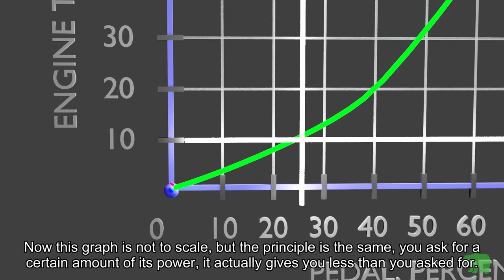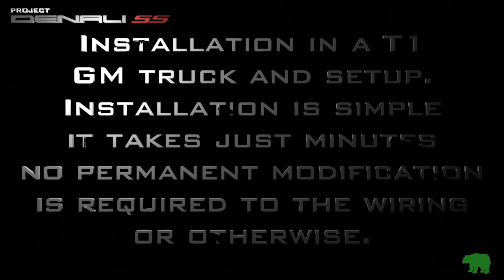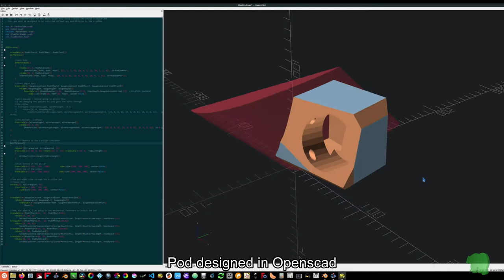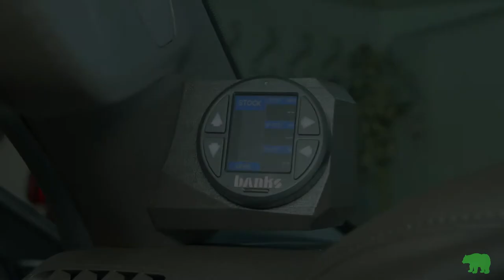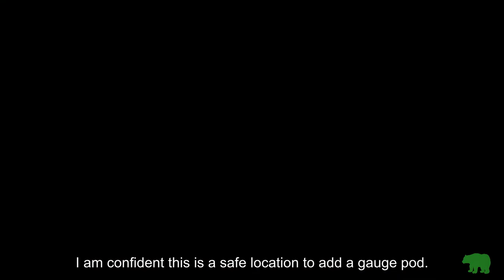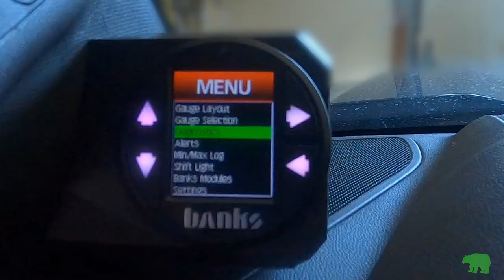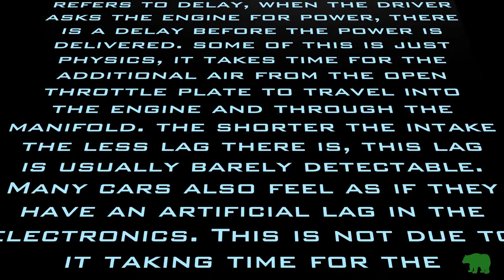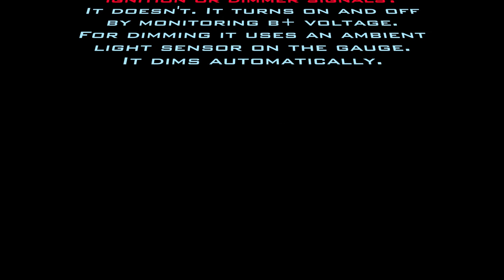Banks Pedal Monster Install and Impressions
In this video I will cover the Banks Pedal Monster installation on a T1 GMC Sierra. This is Pedal Monster SKU 64312 specifically, with the iDash universal CANBUS gauge.
This is a phenomenal product! It is very well engineered. Seems they thought of just about everything.

I did extensive research before picking the Pedal Monster to fix the manufacturer designed anemic throttle in the new T1 truck. This is something most manufacturers are doing now trying to get a tiny bit of extra fuel economy at the expense of drive quality of the vehicle. Basically the throttle does not open 1:1 vs what you ask for with your right foot. I've never found a concrete tech article which says that this is the case, but its pretty well known and you can experience differences in the behavior of the throttle in different cars. I've owned or at least frequently driven a number of different drive by wire cars and trucks, and the way the throttle behaves varies considerably from car to car:
*   Corvette - very linear throttle, you get exactly what you ask for. But it also has a manual transmission, so economy focused transmission programming can't sabotage the experience.
*   Silverado SS - This one actually has a rather "hot" throttle, you have to remind yourself to go easy on it otherwise the truck tends to jump aggressively off the line. It was actually really fun.
*   Taurus SHO - This one's throttle seemed pretty linear, but its transmission was absolutely horrible. The ecoturd engine also was quite underwhelming. But the terrible driving experience on this vehicle I don't think was really due to the throttle alone. I think its throttle was pretty anemic, but it was hard to tell. The transmission which required an act of congress to get it to down shift, yet would upshift into 6th gear the picosecond you reduce throttle was what really made it a terrible car.
*   Charger R/T - The worse anemic throttle of all. This car had plenty of power with its Hemi V8, but it felt like the first quarter of the pedal did almost nothing. Drop the hammer: that car would go! But every day driving, felt like you were pulling a 10k lb trailer behind it!
*   Grand Cherokee SRT - Surprisingly good throttle for a newer car, perhaps because its designed to be a performance vehicle (but wasn't the charger also?) this SUV's throttle does exactly what you tell it to.
*   T1 Sierra Denali - Not as bad as the charger, but decidedly sluggish feeling. I feel like I'm telling it to set off at a normal pace, and the mini van next to me has 2 car lengths in no time. Just like the charger if I actually hit it, there was a ton of power. but with every day driving the thing just felt sluggish, the drive ruined by design.

It's no wonder products like the Pedal Monster are so popular. This simple device is easy to install, completely removable, and is able to make the car's throttle pedal behave the way it should have in the first place. It's a shame that you have to spend so much extra just to get your truck to drive normally, but at least there is a solution.

Of course fixing the sensitivity is only the first step, it doesn't just compensate for the sluggishness and make it work right, but it gives you control to adjust the sensitivity exactly to your liking. The iDash also adds several great features. I like having the buttons right there within reach to adjust the sensitivity at any time (you just have to idle the throttle to change the setting, this is for safety). Some of my other favorite features are the CANBUS gauge readings, the T1 can show you real time ECU computed horsepower and torque output, how cool is that! The built in DTC error code reading/clearing is a really nice feature. Every other car I own has this feature factory installed, the T1 did not. I also really like how it detects reverse gear and disables itself to make backing easy. It really is very well thought out.
Banks really paid attention to details. Little things like the RGB LED back lighting of the four arrow buttons, so you can customize them to match the theme of your factory instrument cluster, white in my case, is a nice touch.
I also like that it includes an actual paper owner's manual! I think that was for the iDash specifically. You can download an electronic (pdf) copy from their web site with color pictures and the ability to do key word searches, but in an era where it's almost unheard of, I like having an actual book to put in the glove box to reference if I ever need it.
Bottom line, this product puts the fun back into your drive.